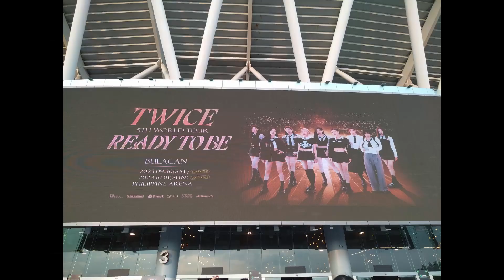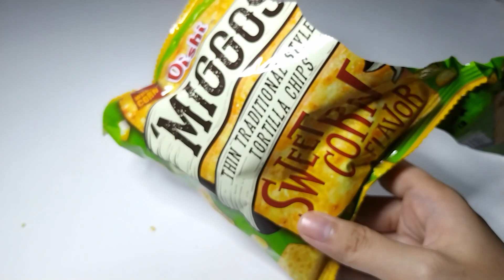Oishi Miggos Sweet Corn Flavor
This may or may not just be a way for me to show off that I attended the concert 🙈

Oishi is a snack company based in the Philippines. Their product line includes snacks, beverages, cereals, biscuits, wafers, popcorn, and peanuts.

TWICE is a popular artist group under JYP Entertainment. The group is composed of nine members: Nayeon, Jeongyeon, Momo, Sana, Jihyo, Mina, Dahyun, Chaeyoung, and Tzuyu.